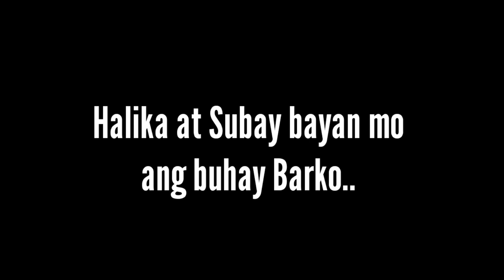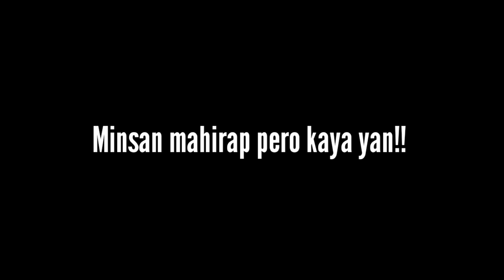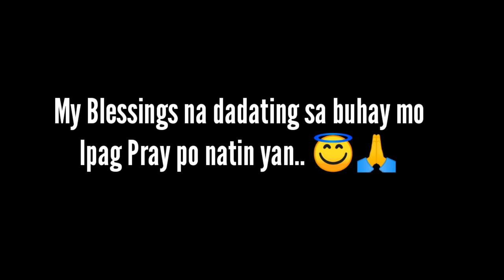MOORING PREPARATION dapat [Naging PROVISION CRANE Vlog ] SEAMANVLOGER ayoko na...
Enjoy lng life.
makoy fabregas seamanvloger kuyaferds vlcc buhay barko ay hndi biro.. enjoy life.. isipin ang familya. para sa pangarap mo at mgtiis sa huli giginhawa din.. Day work on ship.. Seaman's life Do your job if gave you a job order do it quickly and surely finish it by good qualities. 👇👇👇👇kinemaster BiyaheKo ofw kuyaferds seabusinessman biyaheniedward marinerosblog seamanvloger tanker oilchem routine rodtv chiefmakoy dodotztv please support seaman blogger Newbhe on YouTube support ask ❤️❤️❤️💕

Make more content sa YouTube channel natin ❤️